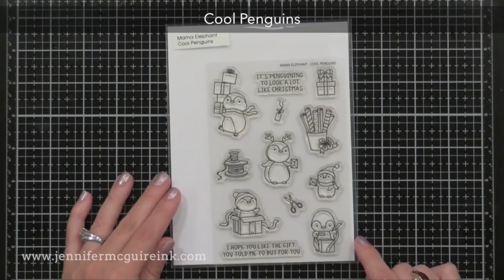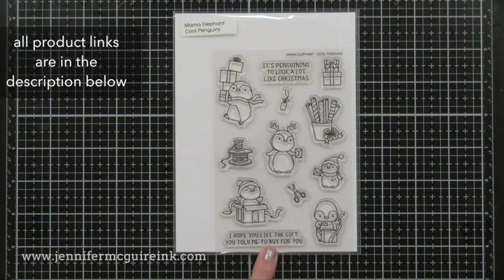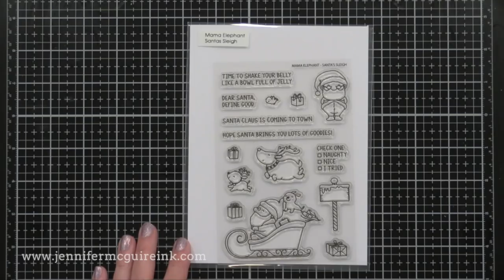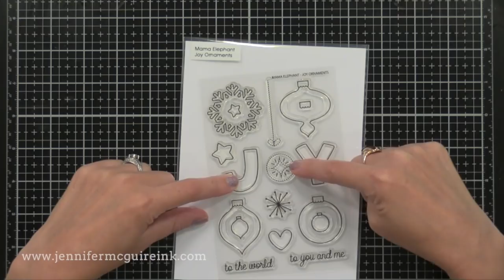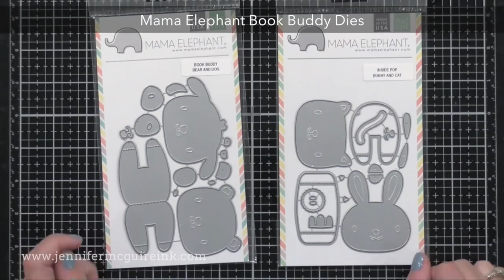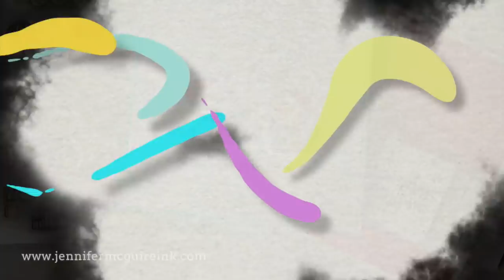Mama Elephant Close-Up + Pop Cards + More!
A close look at newest Mama Elephant products, along with interactive card examples.

SUPPLIES

These are the main supplies used. Product disclosure below.

• Craft a Life You Love Book

All products were personally purchased... except the Mama Elephant products which were received from the company with no expectation. (Head here for more details This video was NOT sponsored, requested, or paid and I did it only because I wanted to. The information provided in this video is based on my own personal experience. I am not an expert nor do I work for these companies. I just am sharing what *I* like.

FIND ME